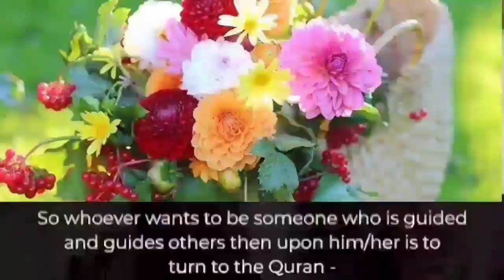٣٠ مارس، ٢٠٢٢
القران يقود لسعادة في الدارين